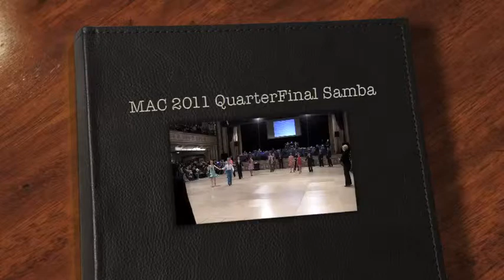MAC 2011 QuarterFinal Samba.m4v